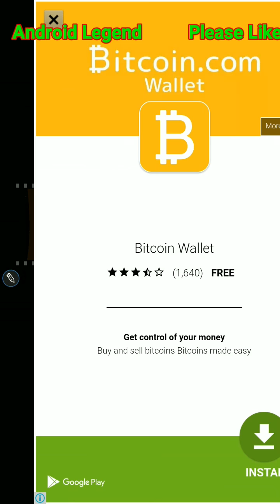100 Doors to Paradise Level 31 32 33 34 35 Android Walkthrough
100 Doors to paradise Level 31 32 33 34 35 Android walkthrough
100 doors paradise lvl nivel 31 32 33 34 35

Can you find your way out of every one of the 100 doors? Now Its the play time for you during this Christmas Season.

Hidden Fun Games delivers you the best ever collection of 100 Door Games. Use in-game clues, solve addictive puzzles and open the door of each of the 100 levels.

If you are an expert in breaking the doors then try this and feel the difference.

Each rooms doors having a very strong lock, try to break through your intelligence.
thanks.
Visit once and give feedback